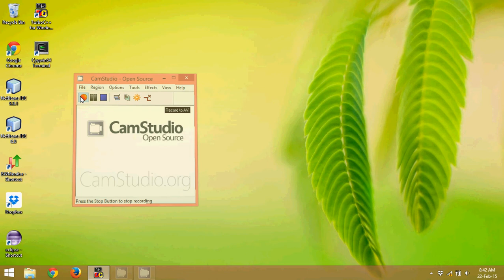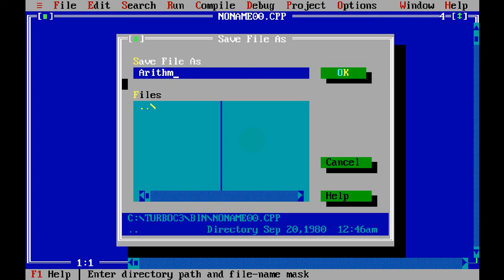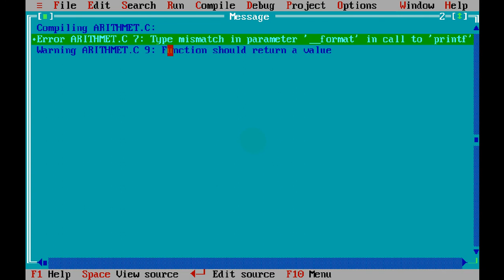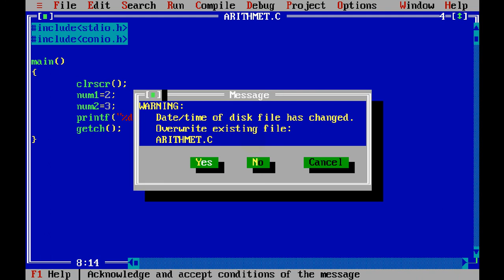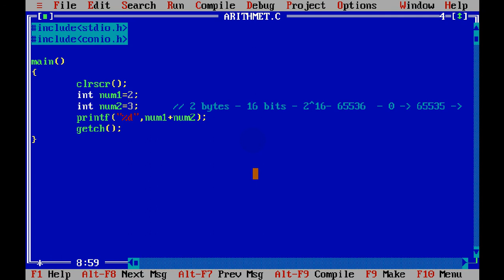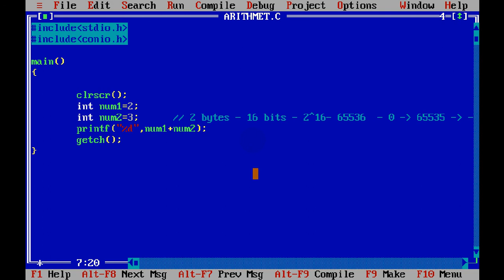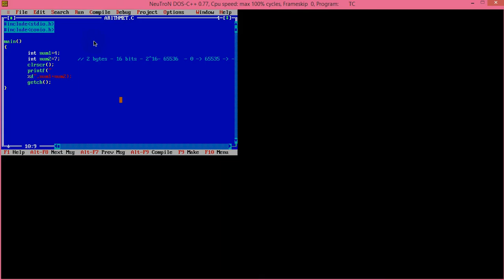C Programming Tutorial part 3 Variables